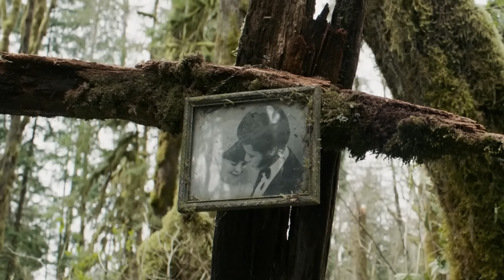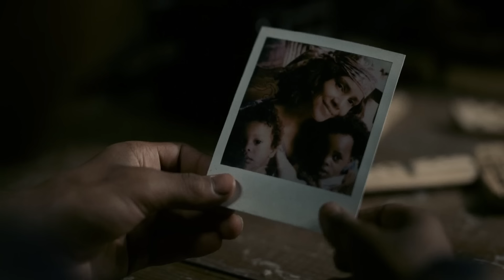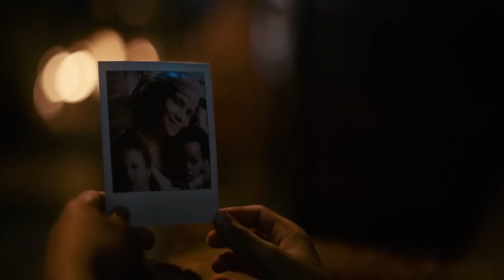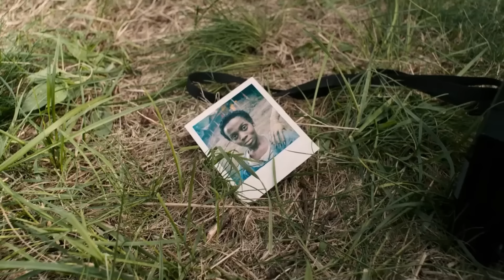بيحطوا حبال حوالين وسطهم عشان ما يبعدوش كتير ويتهاجموا من وحوش الغابة [ملخص فيلم]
بيحطوا حبال حوالين وسطهم عشان ما يبعدوش ويتهاجموا من وحوش الغابة اللي بتتشكل في صور بشر [ملخص فيلم]

 .. شكراً  لمتابعتكم ♥♥